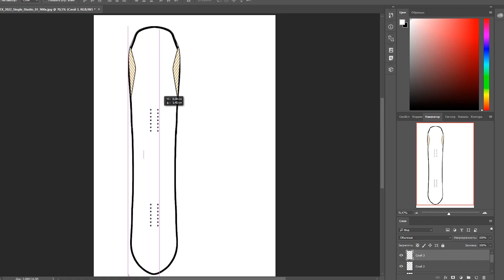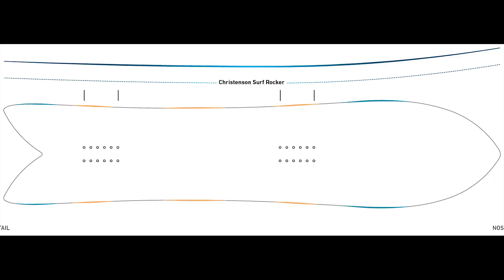Сноуборды Arbor Single и Jones Storm Chaser: обзор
В этом зимнем компания Arbor решила переосмыслить концепцию максимальной универсальности, необходимую для катания по глубокому снегу. Взяв за основу доску для серфинга, чтобы разработать форму, которая будет: прекрасно держаться на снегу, обладать превосходной управляемостью в любых условиях и обеспечит необходимый контроль доски на льду и жестком склоне. И в итоге - встречайте, обновленная модель Single!

Форма с ярко выраженной конусностью и заостренным хвостом, которая делает ее управляемой и устойчивой. Хвост добавляет устойчивости при прохождении поворотов в глубоком снегу. Носу придали специальную форму Thunderhead, чтобы увеличить площадь его поверхности для дополнительной плавучести и сделали специальные желобки, по которым снег обтекает этот расширенный участок. Специальные приподнятые кромки Pow Fenders облегчают выполнение поворотов в глубоком снегу, а технология Grip Tech позволяет этой модели надежно удерживать кант при смене покрытия. Природа, готовь свои снежные пушки!

Широкая и супер-стабильная, доска Storm Chaser от Jones Snowboards подарит вам ощущения катания на больших волнах, ведь в ее разработке принимал участие известный серфовый шейпер Крис Кристенсен. Ярко выраженный рокер на носу, который начинается из зоны передних закладных, поможет вынырнуть даже из самого глубокого снега, а большая площадь доски позволит не волноваться даже тогда, когда передают трехдневный буран. Сердечник из трех слоев древесины, прогрессивный радиус, направленная геометрия Directional, 3D-база с приподнятыми в зоне носа и хвоста кантами, обновленный сердечник, усиленный бамбуком, технология V-Core и базальтовые стрингеры - в Jones привыкли максимально внимательно относиться даже к мелочам. Хотя, в досках такого уровня мелочей не бывает. Да, этот сноуборд вряд ли будет вашей основной доской, но в качестве второй в коллекции у нее просто нет конкурентов.

📖 Читайте статью в нашем блоге 👉🏽 "Фрирайд на сноуборде: теория и практика. Часть 1" 👉🏽